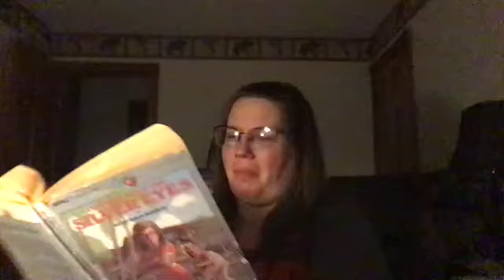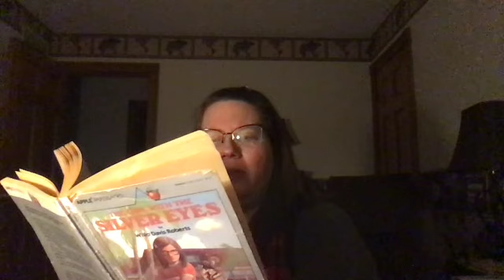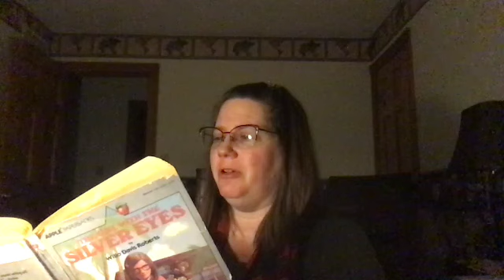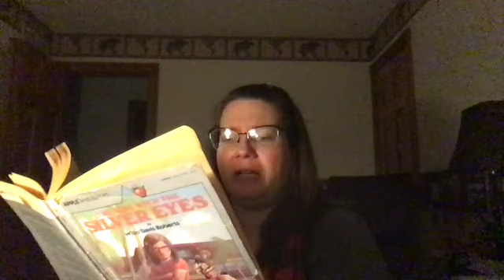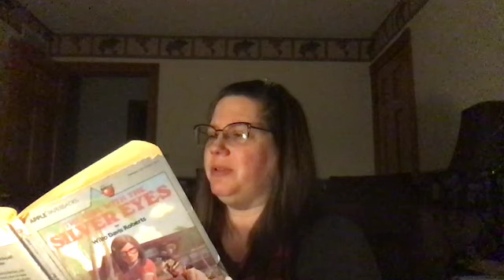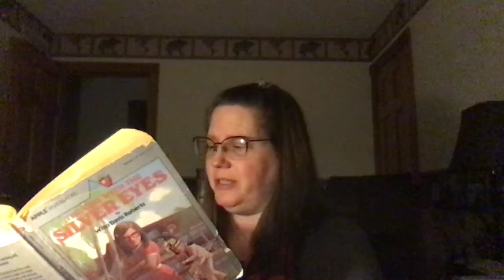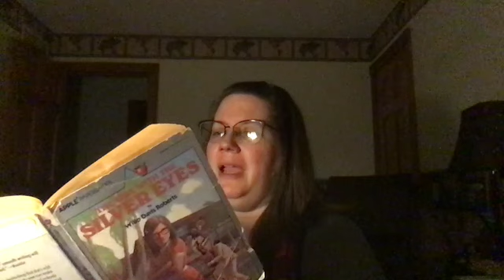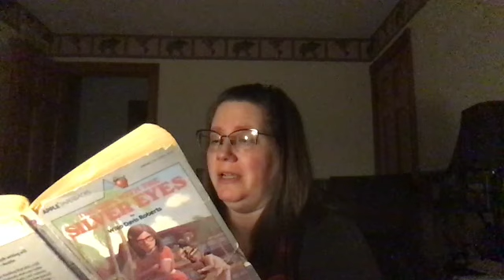Girl 6B SD 480p